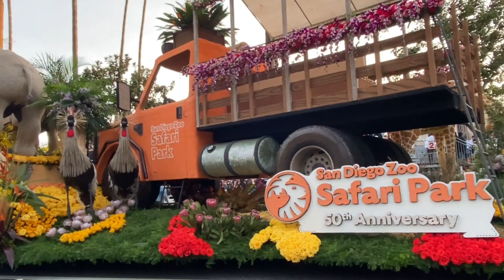RoseBowlParade 2023 Watching Live @Pasadena California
Travelled, Concert and Fashion Vlog